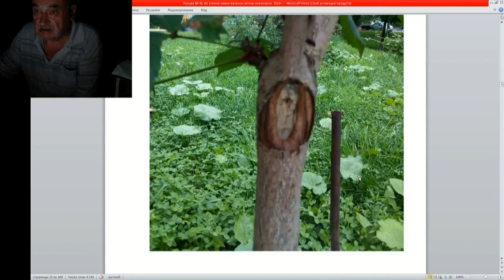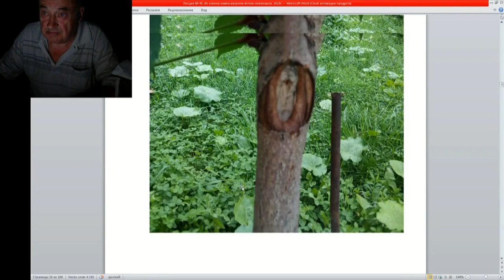45 ч 4 Как в столице губят зеные насаждения